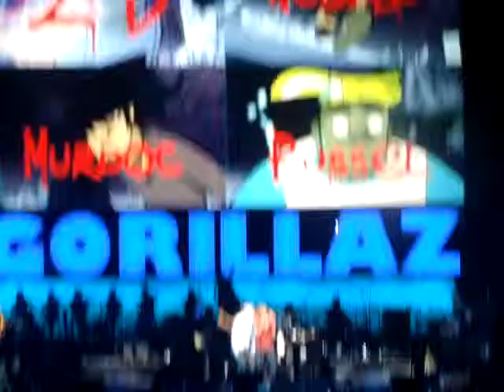22 Clint Eastwood - Gorillaz in Toronto (Oct 14, 2010)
Gorillaz live at Air Canada Centre in Toronto on October 14, 2010!
Song #22: Clint Eastwood ft. Kano